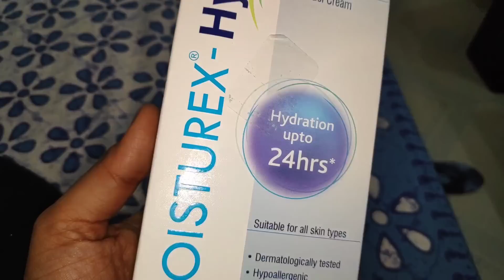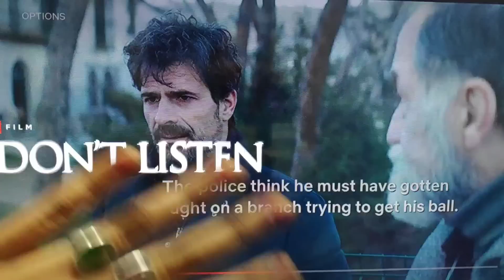মাছের মাথা,কিসমিস দিয়ে বিয়েবাড়ির মতো ডাল,তেলের বড়া, পেঁয়াজকলি মাছের ঝোল দিয়ে ভাত খেলাম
Product's link :

hair spa

Lotus DD cream

The somis green tea bodywash

The somis green tea scrub

kapiva extra virgin coconut oil

Dr Morepen Fish oil

bedsheet link :